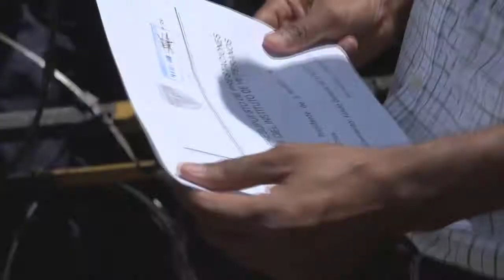Veteranos Continuan Exigiendo sus Beneficios